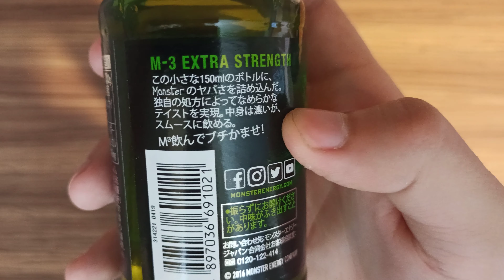Test Monstera (EXTRA STRENGTH)